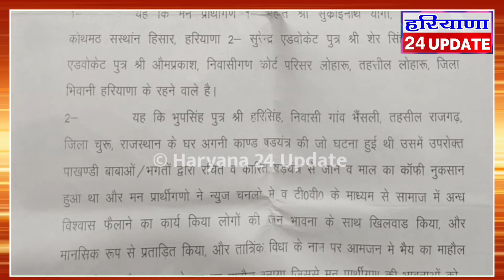Bhainsali Rajasthan : भैंसली कां'ड के समय पहुंचे तांत्रिको पर कार्यवाही करने के लिए शिकायत दी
Bhainsali Rajasthan news : भैंसली कां'ड का आरोपी भूप सिंह पुलिस रिमांड पर उ'गल रहा राज | Churu

bhainsali,
bhansali gaon ki news,
bhansali gaon ki news today,
bhainsali ground meerut,
bhansali village,
bhansali gaon news,
bhansali songs,
bhansali,
bhansali new movie,
bhansali gaon,
bhansali music,
bhansali gaon ki news live,
bhainsali agnikand,
a abey,
a birchola,
ab inc,
bhansali ramleela,
bansal news live,
saroj devi bhainsali,
bhainsali churu,
bhainsali churu rajasthan,

bhainsali fire news,

bhainsali gaon mein kya ho raha hai,
bhainsali gaon ki news,
bhainsali gaon ki khabar,
bhainsali gaon,
bhainsali gaon ki ghatna,
bhainsali gaon churu,
bhainsali gaon mein lagi aag,
bhainsali gaon churu ki ghatna,
bhainsali gaon rajgarh churu,
bhainsali gaon ki taaja khabar,
bhainsali incident,
j me tha o,
bhainsali ki news,
bhainsali ki ghatna,
bhainsali kand,
bhainsali ki taaja khabar,
saman par lagao bhainsali,
bhainsali news,
bhainsali news today,
bhansali rajgarh news,
bhansali rajgarh,
bhansali radhe,
bhansali ringtone,

bhainsali churu
churu news
churu aag news.

bhansali village,
bhansali gaon news,
bhansali,
bhansali gaon,
bhainsali agnikand,
bhainsali churu,
bhainsali churu rajasthan,
bhainsali fire news,
bhainsali gaon,
bhainsali gaon churu,
bhainsali incident,
bhainsali ki news,
bhainsali ki ghatna,
bhainsali kand,
bhainsali news,
bhainsali news today,
bhansali rajgarh news,
bhansali rajgarh

Bhainsali

bhainsali

bhainsali rajasthan

bhansali gaon news

bhainsali ground meerut

bhansali village

bhansali songs

bhainsali gaon